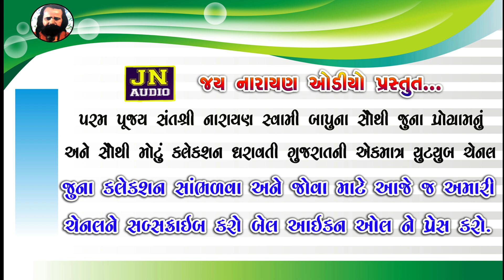કોટી વંદન તમને સૂંઢાળા | નારાયણ સ્વામી | narayan swami bhajan | mandvi 1988 pt.01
Title : કોટી વંદન તમને સૂંઢાળા | નારાયણ સ્વામી | narayan swami bhajan | mandvi 1988 pt.01 | @JAYNARAYANAUDIO

Singer :  Pujya Shree Narayan Swami
Tabla :  Hussain Ustad.
Music Label : Jay Narayan Audio.
Original Audio Recorded By Jay Narayan Audio Mandvi Kutch
Place : Shree Chapleshwar Mahadev Mandvi (Kutch)
Progamme Date : 04/01/1988
Title Track. 01 "Pratham Pahela Puja Tamari"